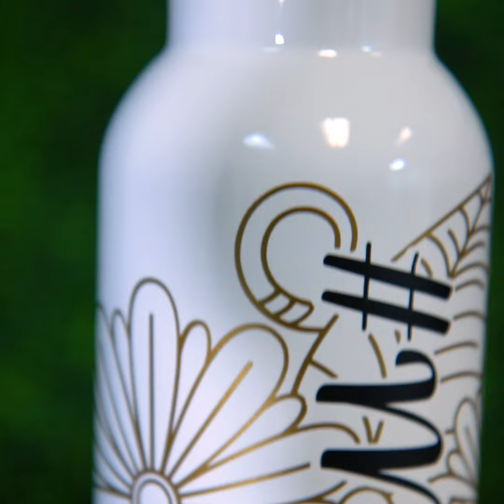Handmade Tumbler for Mother's Day!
Check out this tumbler decorated with EasyPSV® Starling™!